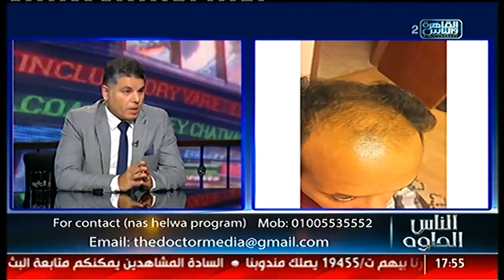الناس الحلوة | مشاكل الشعر وخطوات زراعة الشعر مع دكتور علاء حجاج